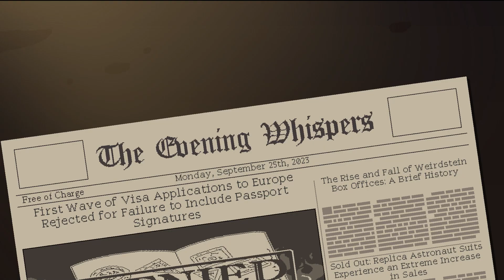Coffee talk 2 .Day 7-9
0:00:00 outro
0:00:05 Day 7
0:37:24 Day 8
1:38:43 Day 9
2:11:18 end
You can try out the game if you like and i highly recommend it if you into chilling music and story game